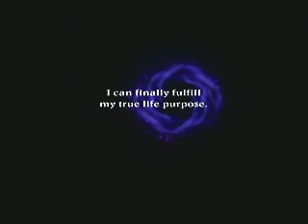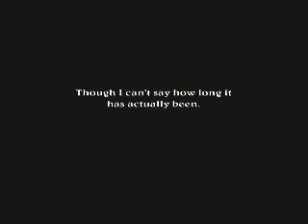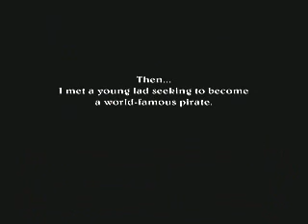Zack & Wiki: Ending + Barbaros' Challenge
This is part 2 of my "Barbaros' Land - Final Battle" walkthrough.. Well, sorta, anyway.

35. Ring Wiki.

Optional step: 36. After having seen the ending, tell me Wiki is a male. Come on, I dare you!

Yup, you're done. You beat the game.
Unless you plan on getting Barbaros' secret treasure, that is!

Look! 1:15! It's my profile picture!

I may be done with the main game, but my walkthrough is far from over.
I've still got to do the alternate ways of levels, and each of the secret treasure.